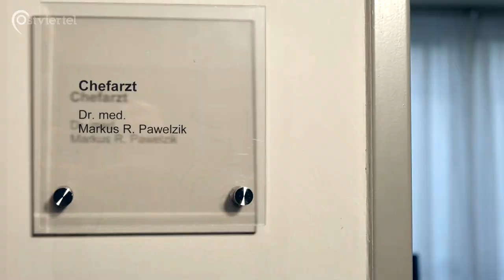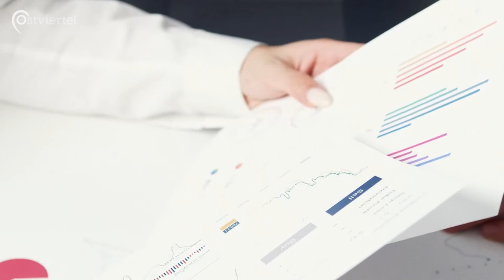Psychotherapie: Konfrontation statt Vermeidung | Ostviertel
Viele haben es mal gemacht: Eine Psychotherapie. Wir haben den Leiter der EOS-Klinik Dr. Pawelzik gefragt, was Psychotherapie heißt und wie die EOS-Klinik das umsetzt. Zentral für Dr. Pawelzik ist die Verhaltenstherapie: Wie kann man sein Verhalten ändern, um besser durchs Leben zu kommen?

 Phillipos Paschos